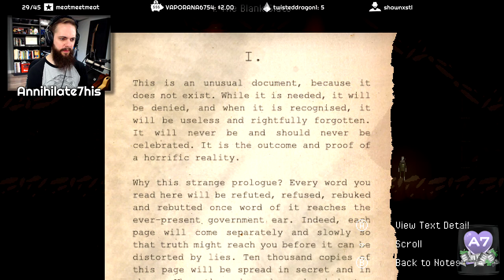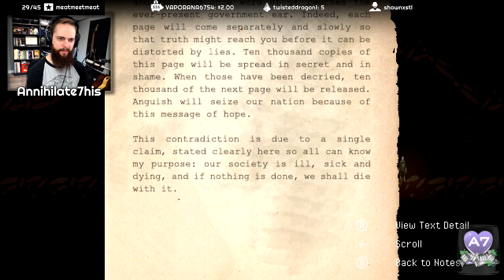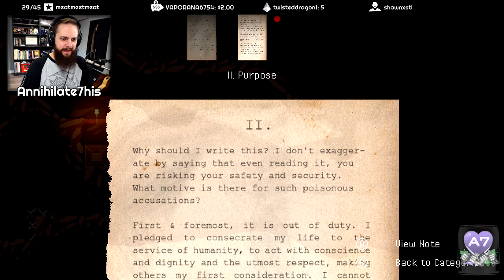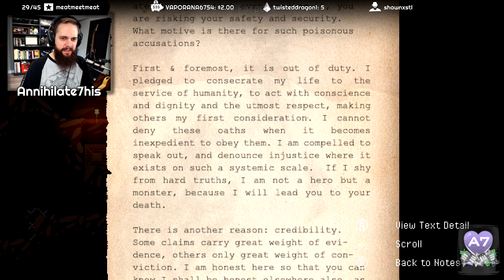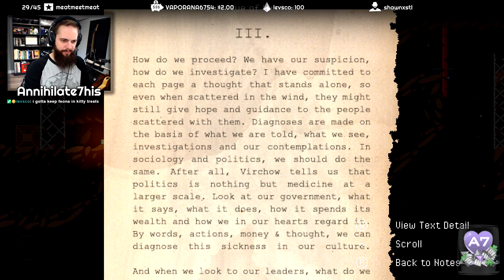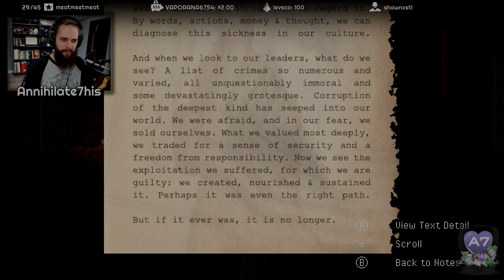Annihilate7his Plays The Thin Silence (Part 1)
Check out the live stream on Twitch by following Annihilate7his